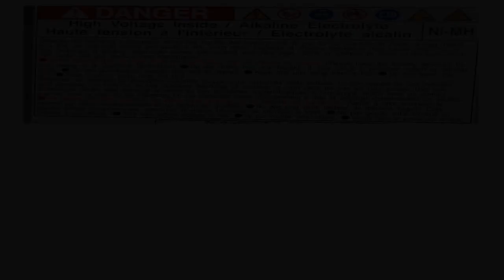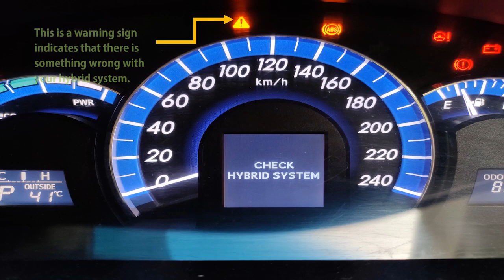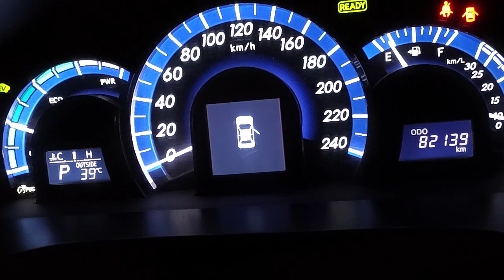Toyota hybrid battery fixing by JS design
We are highly equipped to fix hybrid batteries of any kind of HV cars.
Shop no. 39,Prithviraj market (Khan market), New Delhi.110003